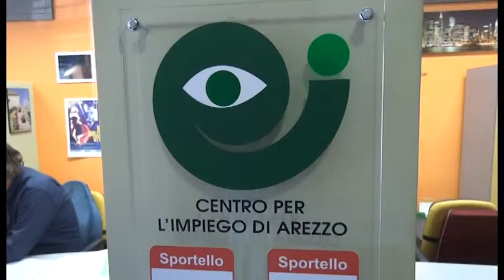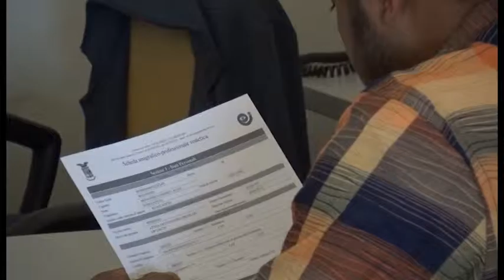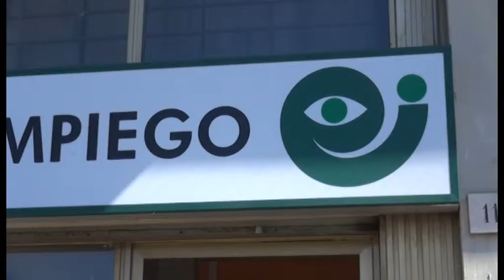Lavoro. Nuove assunzioni in crescita, ma aumenta anche il numero dei disoccupati